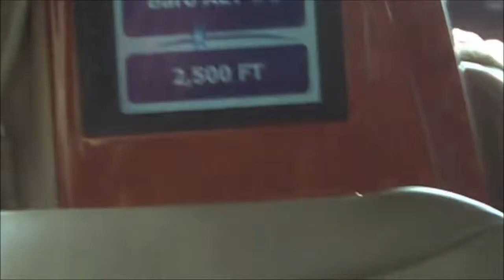Flying in a Private Jet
Flying in the back of a Citation CJ3 like rockstars after leaving an airshow. The folks watching us leave thought we were pretty important.